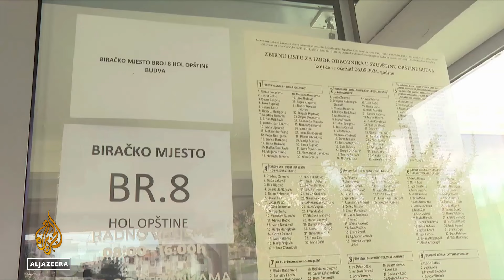U Budvi raspisani drugi vanredni izbori ove godine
Predsjednik Crne Gore Jakov Milatović sve češće raspisuje vanredne izbore u pojedinim općinama gdje se dogodila kriza vlasti. Nedavno je za septembar raspisao nove izbore u Podgorici, a prije nekoliko dana i u Budvi za novembar, jer se političke stranke koje su sudjelovale na izborima u maju nisu dogovorile o formiranju vlasti u tom gradu. Tako će Budvani drugi put ove godine izaći na birališta.